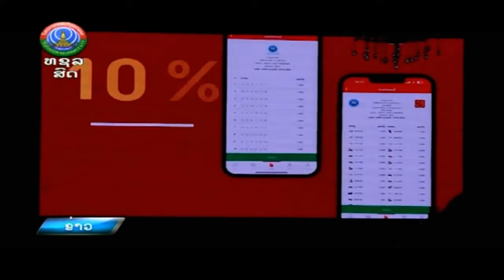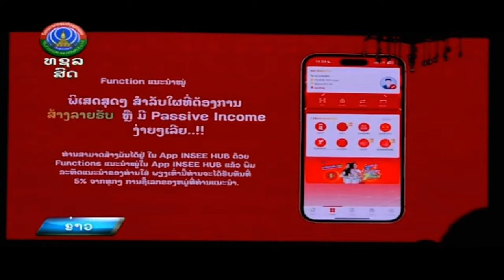ອິນຊີ ກຣຸບ ຫັນປ່ຽນ ໂລໂກ້ ຫວຍອິນຊີ ແລະ ເປີດໂຕພີເຊັ່ນເຕີໃໝ່ [21- 05- 2024]